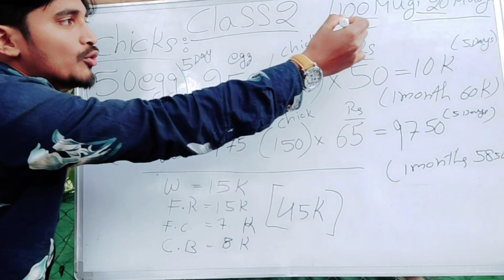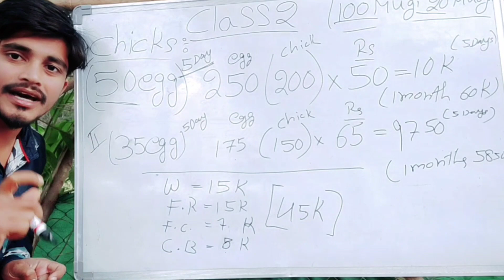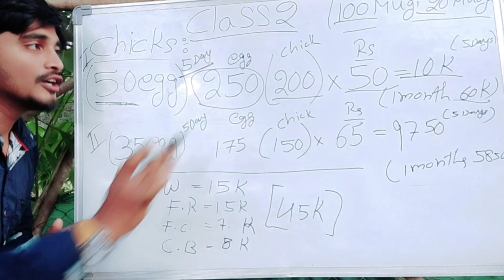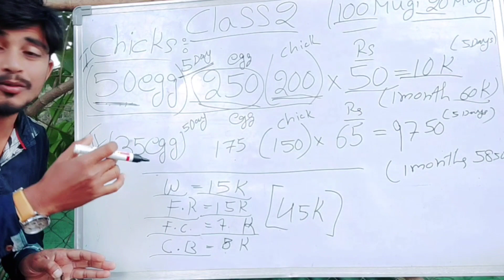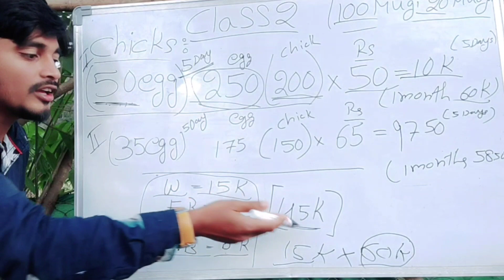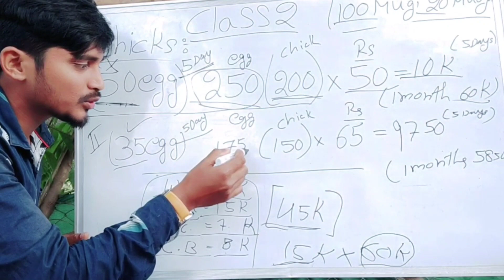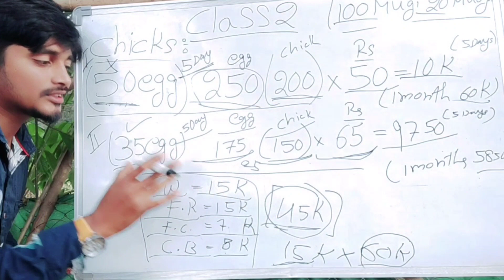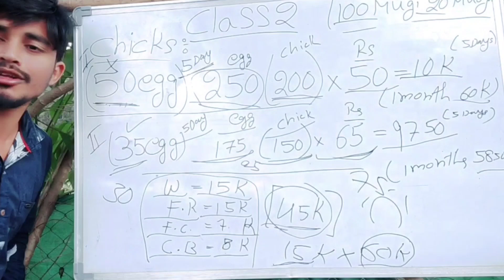murgi palan chicks se kaise karte hai | class 2 | azmath pasha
Hi friends my aap ka dost azmath pasha

Aap ka pyar mere liye Anmol hai
Jo aap apne videos pe pyar dikhate ho
O pyar ki liye sirf thank you bolna bohat
choti bath hogi | my alfazon me bata bhi nahi
Sakta hu ki aap ke ye pyar our duwa o se kitna
Khush hu | thank you so soo much har yek bhai
Our bahan our maa ko jo muj ko yek bhai ki tara our bete ki tara chahte ho 🙏🙏💗

Mere har video ki yehi koshish hogi ki
Mere videos har bhai bahan our maa ko use ho
                     Our
Mere videos informative knowledgeable interesting entertaining rahe kahkar

Ise Tara videos Ate Rahe Gya

My YouTube channels          Video timings

🙏 Thank you so much your valuable support🙏